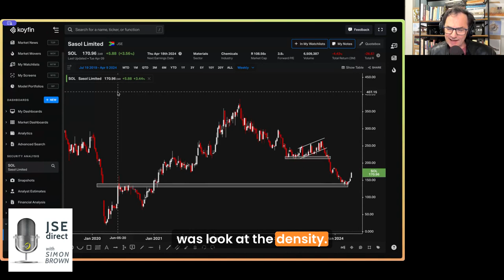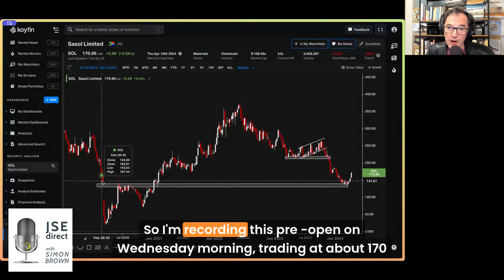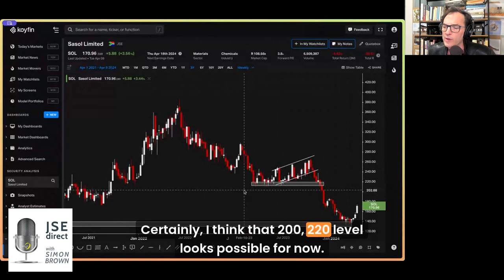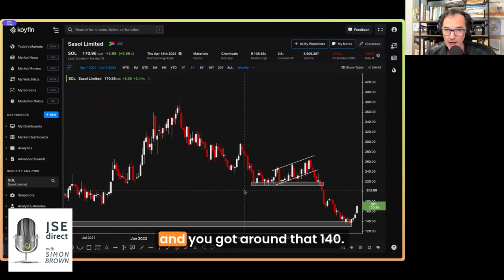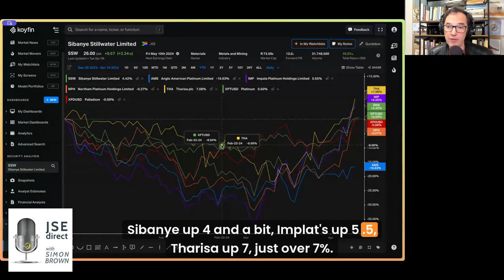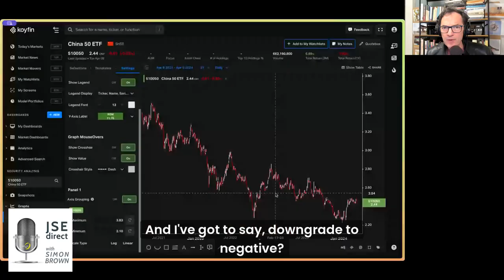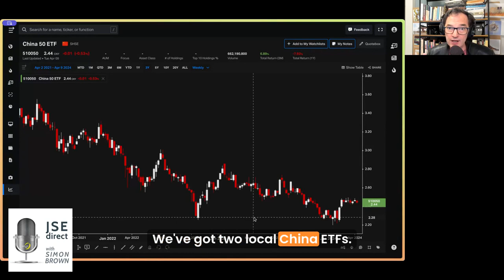SARB wants a lower inflation target; how, why & implications?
Sasol Secunda Reprieve 01:22
Recap of Sasol's recent developments.
Minister's agreement to Sasol's appeal regarding emissions at Secunda.
Stock bounce and support level analysis.
Target prices discussion and outlook for Sasol.

PGM Miners' Performance 04:29
Analysis of platinum group metal (PGM) miners' performance.
Notable increases in stock prices.
Consideration of factors affecting the industry, including production cuts and demand for catalytic converters.
Exploration of whether the current uptrend indicates the beginning of a bull market.
Discussion on supply and demand dynamics in the PGM market.
Mention of Sibanye Stillwater's* CEO's forecast.
Reflecting on year-to-date performance of PGMs.
Insights into the future trajectory of PGM prices and potential risks.
PGM and miner moves for the month of April up to the 9th

Fitch Cuts China's Outlook to Negative 08:23
Overview of Fitch's downgrade of China's outlook.
Analysis of implications for the Chinese economy.
Examination of the performance of Chinese stocks.
Commentary on factors contributing to China's economic struggles.
Exploration of potential effects on global markets.

WeBuyCars Listing 09:59
Preview of WeBuyCars' upcoming listing.
Discussion on the valuation and market cap of WeBuyCars.
Comparison with Transaction Capital.
Speculation on market demand for second-hand cars and implications for WeBuyCars' growth strategy.
Evaluation of WeBuyCars' disruptive potential in the automotive industry.

Inflation Targeting Discussion 12:27
Analysis of the South African Reserve Bank's inflation targeting strategy.
Exploration of the history and purpose of inflation targeting.
Evaluation of the current inflation target and potential for revision.
Discussion on the process and implications of lowering the inflation target.
Advocacy for starting the conversation on revising the inflation target to ensure long-term economic stability.

Simon Brown